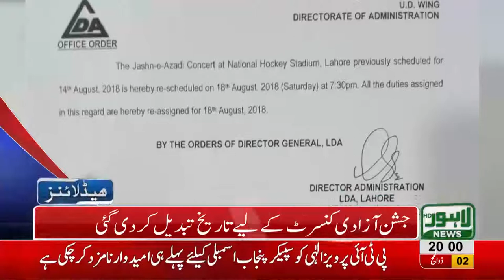08 PM Headlines Lahore News HD 13 August 2018